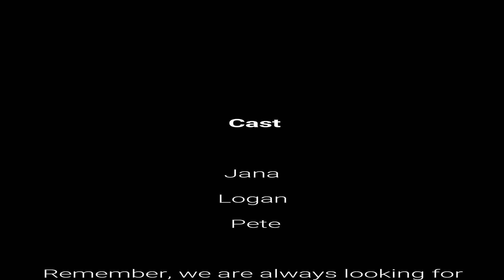The Lockpick Gang 7 of 7